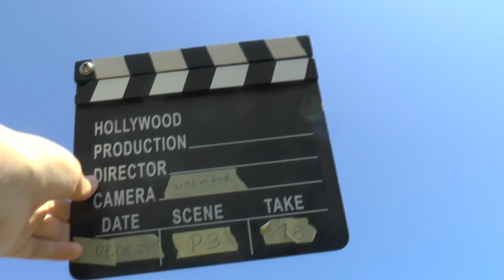WGAC2024 P4 18 Jens Hohmann 2ndUnk